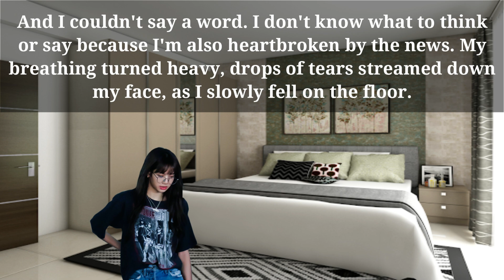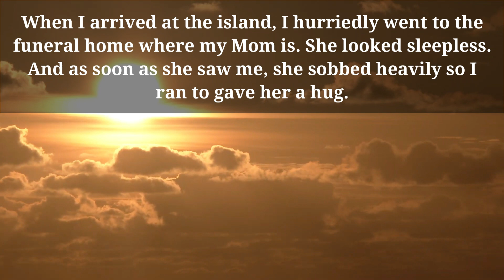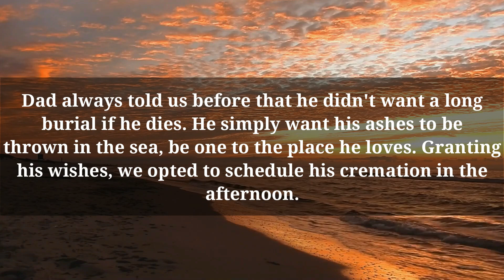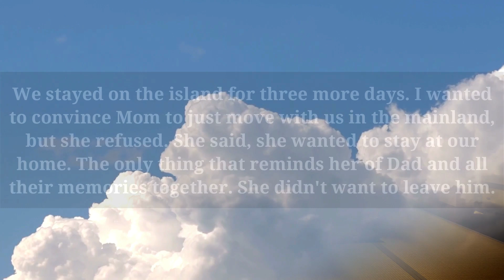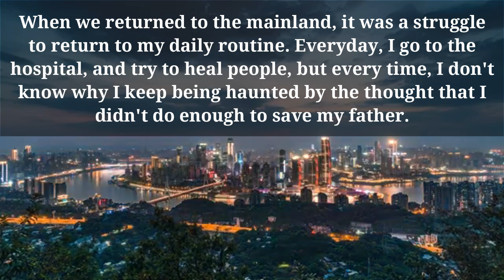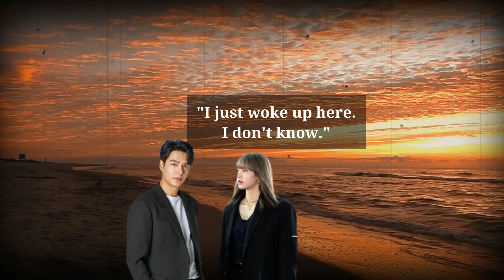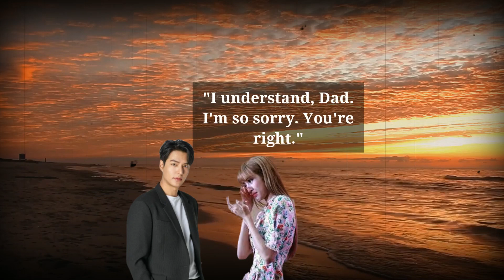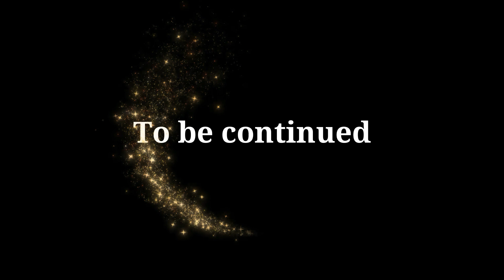JenLisa FF: Episode 16 Denial and Acceptance | My Sanctuary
"I'm not mad at you. I'm just hoping that you won't push me away.
Because even if I don't fully understand your pain, I just want to be

- Jennie Kim -